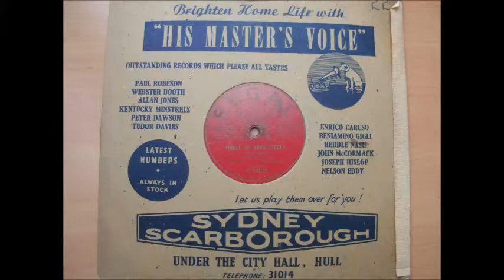Yiddle On Your Fiddle, sung by Chas Holland (Stanley Kirkby 1880-1949)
An early Irving Berlin composition dating to 1909. This disc (Cat. No.6452) was issued in  early 1914, but was likely taken from an earlier Columbia. Appropriately it is accompanied by a fiddle band, ambitious for the time as violins were difficult to record Highly popular in its time, the lyrics & details of its history are available on the internet.